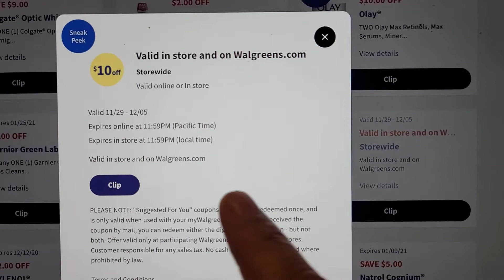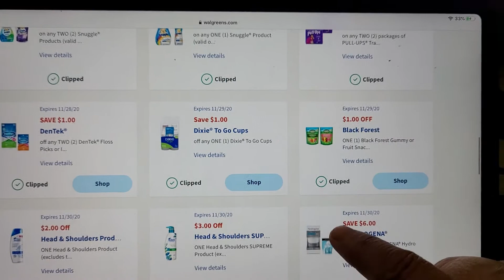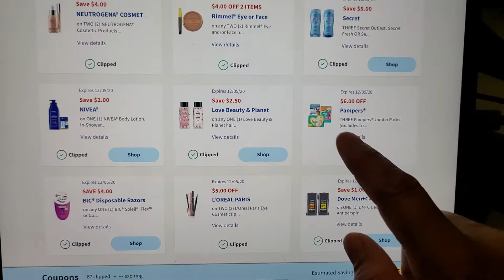Walgreens run to your app or computer 🏃🏃🏃🏃